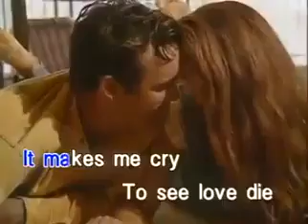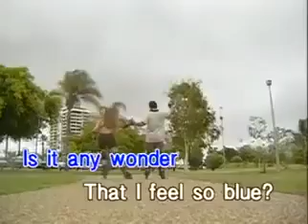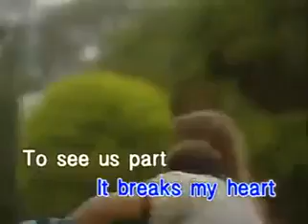So Sad too watch good love go bad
Dynasty Laserdisc Karaoke 2005❤❤❤️💟💟💟
So Sad to watch good love go bad by Everly Brothers